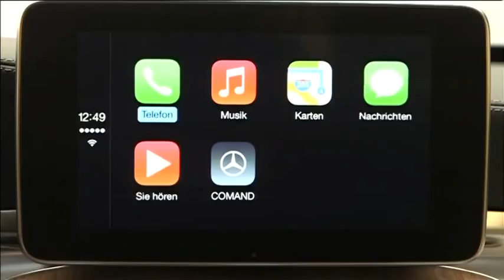Mercedes-Expertentalk S-Klasse Coupé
Auf dem Genfer Autosalon hat Mercedes das S-Klasse Coupé gezeigt. In unserem Expertentalk konnten User Fragen an Mercedes stellen.